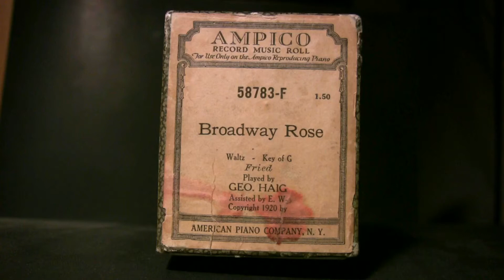Broadway Rose - Haig - Ampico Lexington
Played by George Haig  Ampico # 58783F  Copy.1920  (Fried)  Waltz & Fox Trot